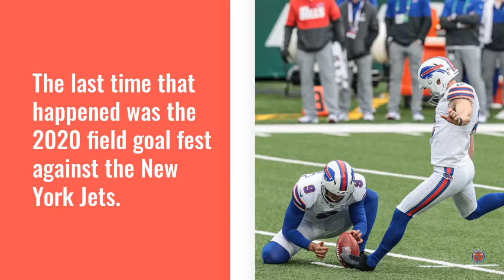2021 Week 16 One Stat Recap - Bills at Patriots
The Bills took control of the AFC East division title race with a win over the Patriots.